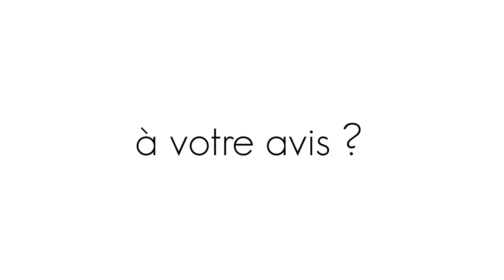🙆🏾 Comment trouver des meubles vintages et retro : je récupère une table 70's et un secrétaire !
🙋🏾Haul meuble et récupération de meubles vintage pour 0 € : où ? comment ? quelle(s) rénovation (s)  ?
Réponses en vidéo avec un bureau carrelage et un secrétaire/commode esprit shabby !

Logiciel de montage vidéo VSDC Free Vidéo Editor

Images gratuites et libres de droit sur les sites pixabay et pexel

Musique libre de droit : « Ice Tea » Not the king

Propriété intellectuelle et exclusive de Atelier 316 (créé par Jaymes Kalala)